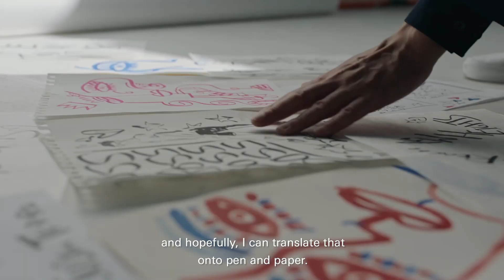Meet Justin Teodoro | BOSS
Hear from New York-based artist and illustrator Justin Teodoro, who we've teamed up with for our new BOSSxJustinTeodoro collection. Justin Talks about his passion for drawing, and tell us why it is important to share positivity, hope and light this holiday season.